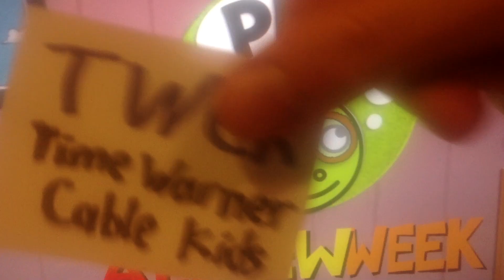Evabillion Channel AD - Time Warner Cable Kids: Arthur All New Week promo